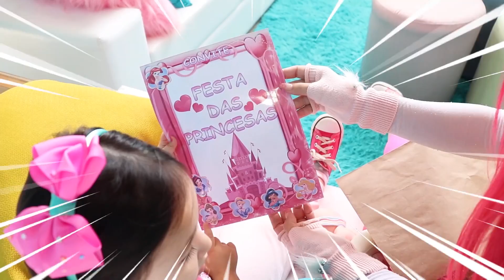YUKARI E MALOUCOS EM : AS PRINCESAS